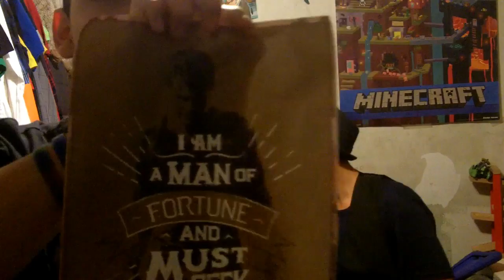LootCrate April - Quest - were on a quest to see the wizard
so apparently the recording software didnt record which sucks! and so i try even though i cant edit much... or at all but i try